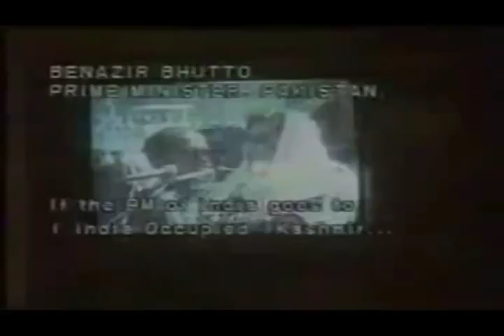How Benazir Bhutto fueled Kashmir in 1990s | Propaganda of Pakistan